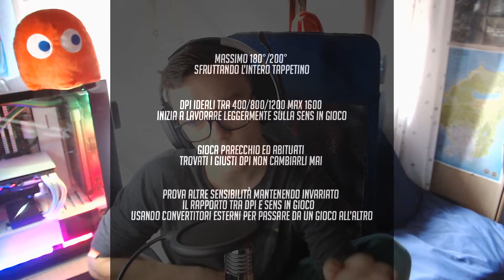I MIEI KEYBINDS SU DESTINY 2 | Come iniziare con Mouse e Tastiera su pc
Faccio una grande parentesi anche qui in descrizione, non pensiate che copiando le impostazioni degli altri diventiate più bravi a giocare, cercate invece di usarle come spunto per elaborare le vostre, senza dimenticare nulla è immediato ma che anzi necessitano veramente parecchie ore di allenamento per arrivare a risultati decenti :)

VOSTRE DOMANDE

Ve linko pure le mie stats cosi capite quanto non sia affidabile in crogiolo :

TUTTE LE COMBINAZIONI di RUNE !

FILE DOC con tutte le STATS dell armi !